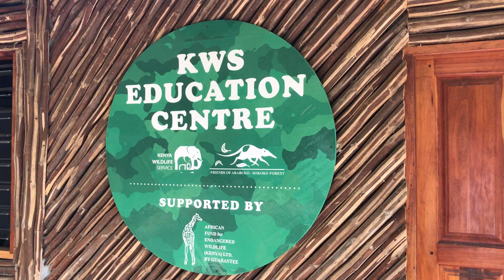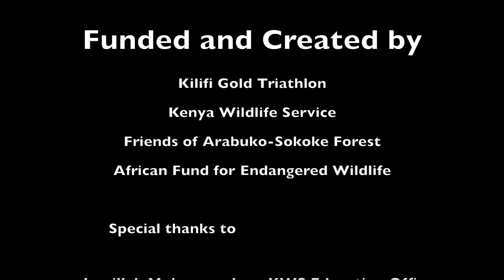Children of the Arabuko-Sokoke Forest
An environmental education programme funded by the Kilifi Gold Triathlon and the African Fund for Endangered Wildlife. The overall aim of the project is to bring environmental awareness of the challenges faced by the Arabuko-Sokoke Forest and the need to successfully manage them, by educating and raising the awareness of 2,000 local school children from the 52 communities surrounding the forest.

Created by: Roxie Davies